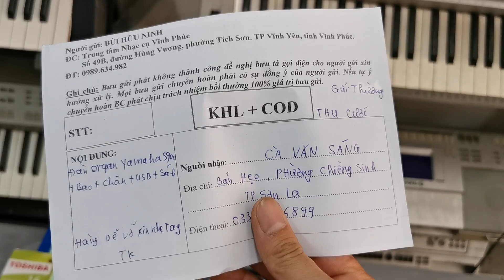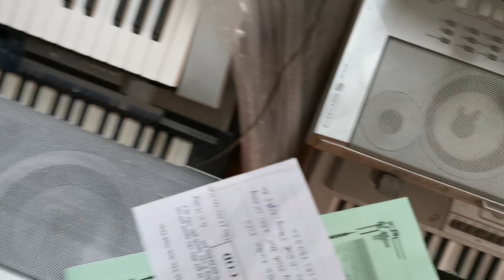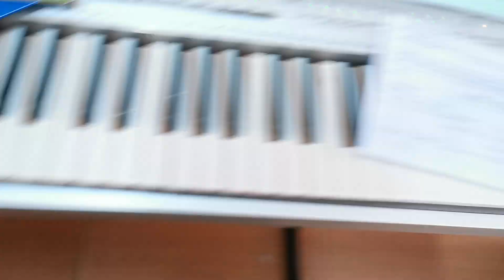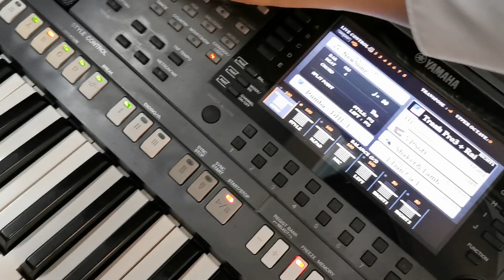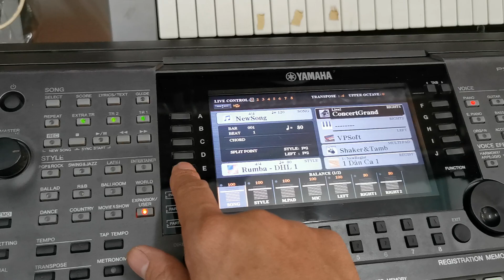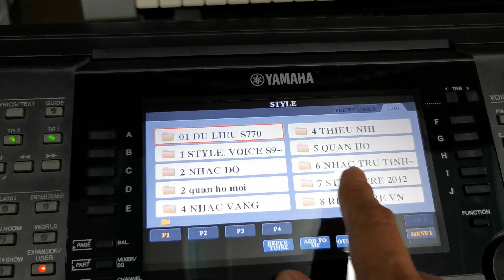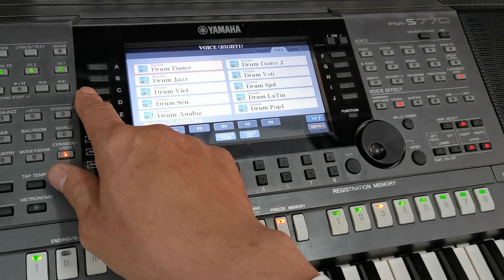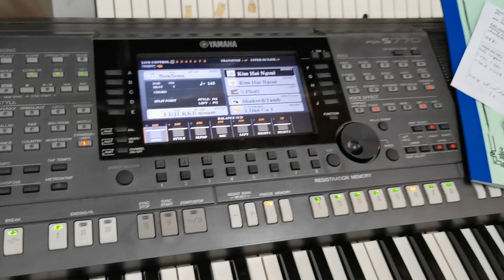8 tháng 4, 2020